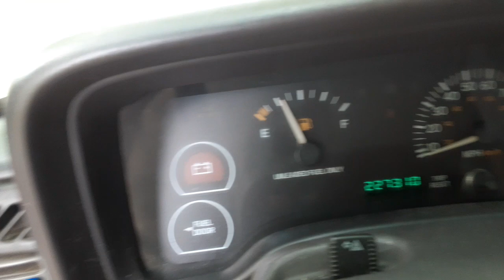1997 Jeep Cherokee startup 5-25